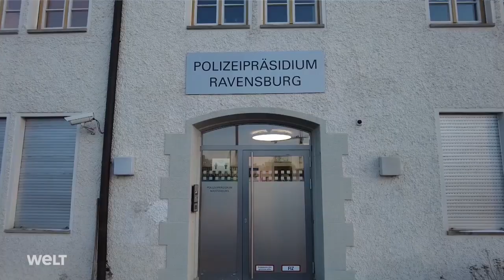Brutaler Handtaschenraub in Ravensburg: 62-Jährige tot - 15-Jährige unter Mordverdacht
In Ravensburg in Baden-Württemberg gehen heute die Ermittlungen im Zusammenhang mit einem Raubmord weiter.
Eine 15-Jährige soll am Bahnhof einer 62 Jahre alten Frau zunächst die Handtasche entrissen haben. Und weil sich die Frau wehrte, hat ihr die Jugendliche offenbar mit einem Messer in den Hals gestochen. Die Polizei war dem Mädchen, das im Kreis Ravensburg gemeldet ist, durch die Auswertung von Aufnahmen der Überwachungskameras auf die Spur gekommen. Ein Haftrichter ordnete Untersuchungshaft an.